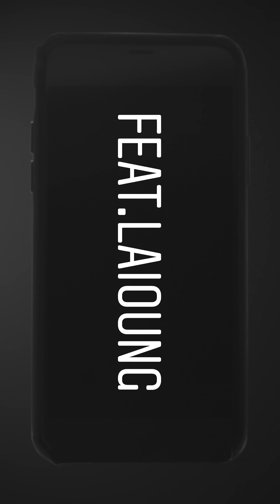Alexander, Laioung - Stories (Official Video)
Regia: Gabriele Buttafuoco
Direttore di produzione: Marta Bison
DOP: Tommaso Terigi
Cast : Madalina Doroftei,Meea Rusnaciuk, Nataša Borozan, Olivia Gama, Papy the
Westie.
Hair Dresser: Alessandro Gesuita
Make Up: Flamingo Beauty
Si ringrazia: Philipp Plein, Iceberg, Saturnino, Emanuele Bicocchi, Pin Up, Spazio 36,
Damiani e James George Oshoba.